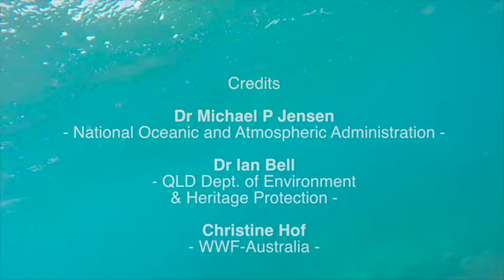New conservation project reveals amazing turtle's eye-view of the Great Barrier Reef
Credits:
Dr Michael P Jensen
- National Oceanic and Atmospheric Administration
Dr Ian Bell
- QLD Dept. of Environment & Heritage Protection
Christine Hof
- WWF-Australia

The Great Barrier Reef is home to almost 6000 species. Thanks to GoPro, here’s what the journey through it looks like for one of them: a turtle’s eye view of the Reef.

To find out more about the level of pollution affecting turtles within the Great Barrier Reef, WWF is working on innovative project in Queensland with the support of our partners Banrock Station Wines Environmental Trust,  James Cook University, The University of Queensland, the Great Barrier Reef Marine Park Authority, State and Commonwealth government agencies, Indigenous rangers and local community groups.

As part of that project, the opportunity arose to very carefully fit a small GoPro camera to a turtle, to better understand the post-release behaviour of tagged green turtles. The result is this amazing video.

This week, the World Heritage Committee will vote whether to keep a strong watch over Australia until the health of the Great Barrier Reef. The decision is critical to the future protection of the Reef.